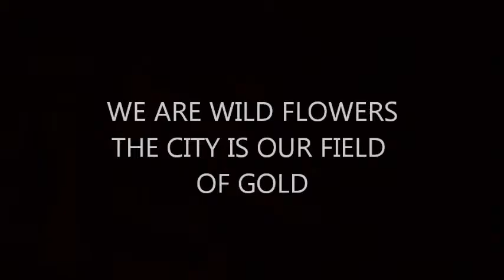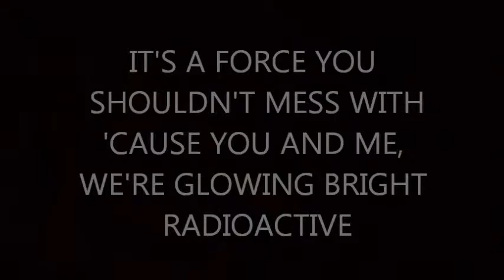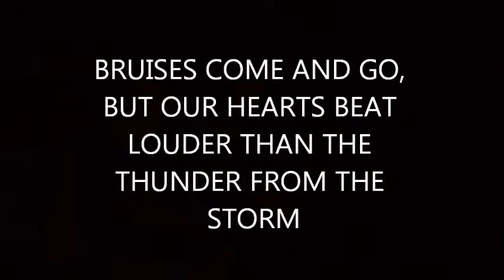Against The Current- In Our Bones (Lyrics Video)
LYRICS:
We are wild flowers
The city is our field of gold
We've got wild fire
In our bones

We're born to be electric
You and me, we're painting neon under our skin
It's a force you shouldn't mess with
'Cause you and me, we're glowing bright radioactive

Bruises come and go
But our hearts beat louder
Than the thunder from the storm
In our darkest hours
We are not invincible
But we're both stronger than we know
In our bones
In our bones

We've got super powers
The city is our silver screen
Running 'round this little town

'Cause you and me, we're glowing bright
Radioactive

In our bones
In our bones

In our bones
In our bones

In our bones

In our bones
In our bones

In our bones
In our bones

In our bones
In our bones